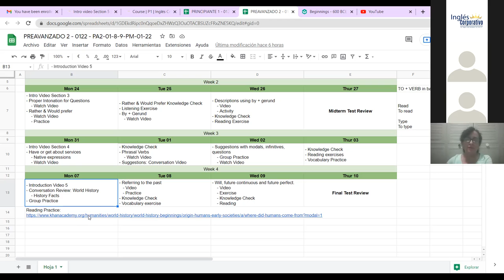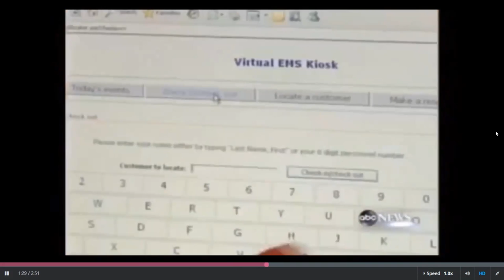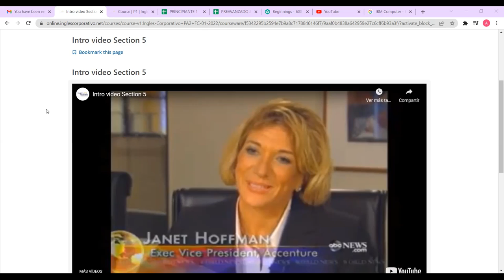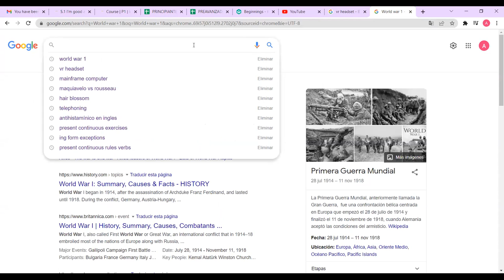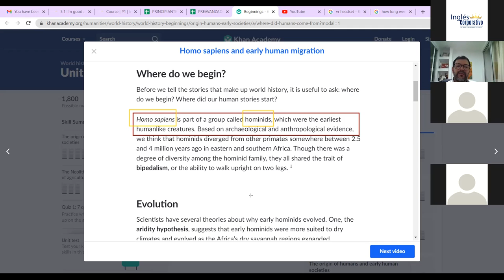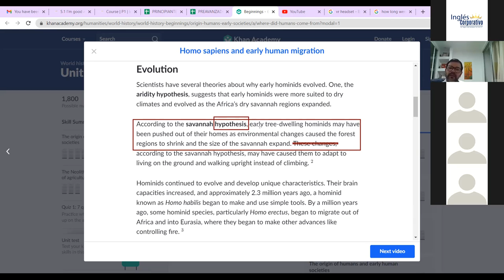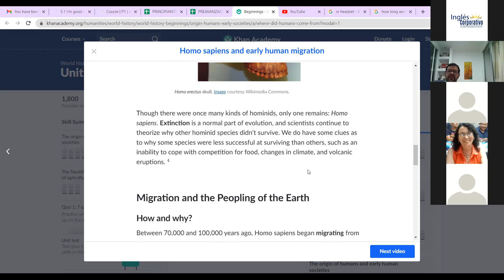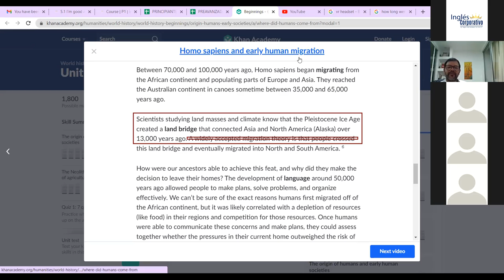Ingles Corporativo - Class #13 - World History